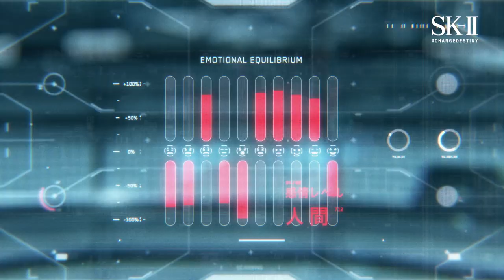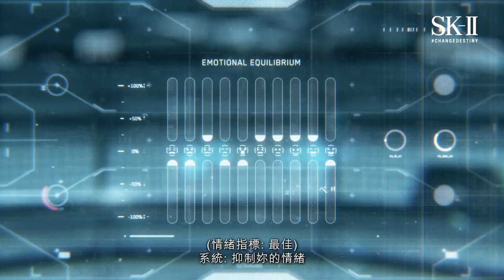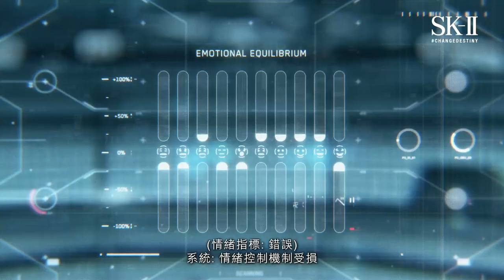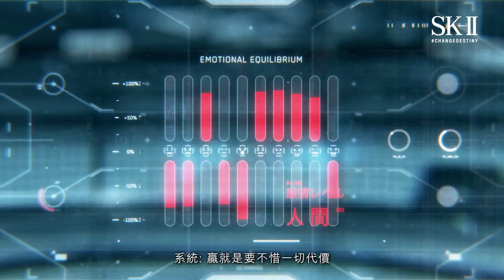SK-II STUDIO: 《VS 機器篇》─ 高橋禮華/松友美佐紀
在機械化反烏托邦的未來，人類思維被編寫成機器人，要互相較量，達到冷酷無情的完美境界。於是兩人攜手抵抗冷血，用人與人之間的情感交流，突破「機械」枷鎖。

「VS」系列動畫短片，刻畫出石川佳純、女子羽毛球雙打高橋禮華和松友美佐紀、衝浪好手前田·馬西娜、日本火鳥排球隊、西蒙·拜爾斯和劉湘克服重重難關的勵志故事。